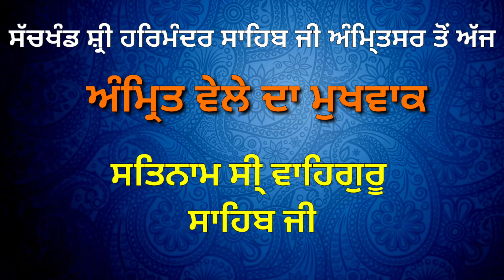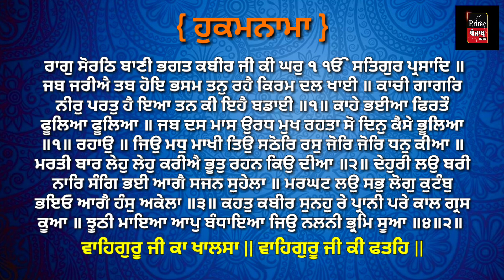Aaj Da Hukamnama || Shri Darbar Sahib || Amritsar || 27 Augst 2019